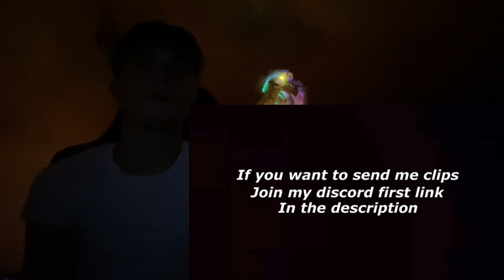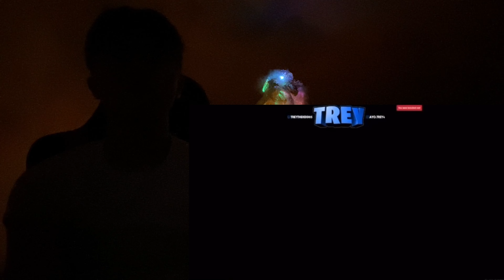GTA RP | YBN LOS SCANDALOUS CLIPS OF THE WEEK- REACTION 🔫